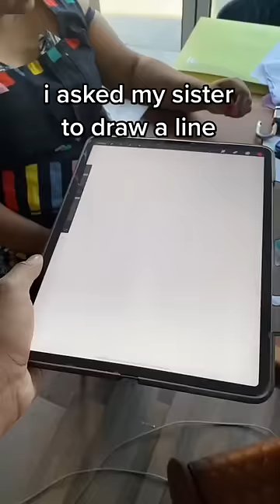My Sister Drew A Line And I TRANSFORMED it.. 🎨✨